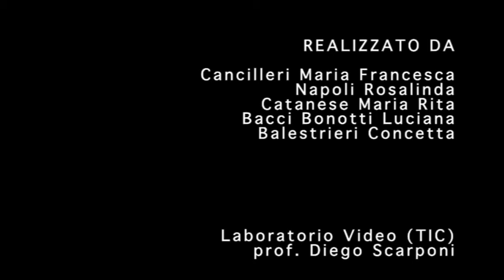CAPUCCETTO ROSSO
Cappuccetto Rosso

A cura di: Cancilleri Maria Francesca, Napoli Rosalinda, Catanese Maria Rita, Bacci Bonotti Luciana, Balestrieri Concetta.

Introduzione
Voce fuori campo: Bacci Bonotti
C’era una volta una bambina di nome Cappuccetto Rosso.
Disegno 1
Una mattina la mamma disse: - Porta questo cestino alla nonna malata, ma mi raccomando non fermarti nel bosco, così non farai brutti incontri! -.
 (Voce della mamma: Balestrieri)
Disegno 2
La bambina però si avviò nel bosco dimenticando le raccomandazioni della mamma.
Ad un tratto incontrò un lupo che le disse: - Dove vai bella bambina tutta sola nel bosco? –
e la bambina:
(Voce del lupo:Cancilleri)
Disegno 3
-Vado dalla nonna malata!-
(Voce Cappuccetto Rosso: Catanese )
Disegno 4
Il lupo, alle parole della bambina, si lanciò verso la casa della nonna, dove entrò fingendo di essere Cappuccetto Rosso.
Appena vide la nonna, la mangiò in un sol boccone! (Verso del lupo che mangia: Cancilleri)

Disegno 5
Più tardi anche Cappuccetto Rosso arrivò alla casa, e il lupo che si era messo nel letto della nonna, mangiò anche lei in un attimo.
(Gnam, gnam: voce di Napoli)

Disegno 6
(Verso del lupo: Cancilleri)

Disegno 7
Intanto dal bosco arrivò un cacciatore che voleva salutare la nonna.

Disegno 8
Ma quando arrivò alla casetta, si accorse che la porta era aperta ed entrò, vide il grosso lupo con la pancia gonfia sdraiato sul letto della nonna.
(Russare del lupo: Cancilleri)

Disegno 9
Il cacciatore si avvicinò al lupo lentamente e puntò il fucile. “PUM” fece il fucile sparando una gran botta.
Poi con un coltellaccio aprì la pancia del lupo morto dalla quale uscirono Cappuccetto Rosso e la nonna.
(voce di  Napoli PUM)

Disegno 10
Fu così che la pace e la tranquillità tornarono nel grande bosco. Cappuccetto Rosso salutò la nonna e, insieme alla mamma, si avviò verso la sua casetta dicendo: “Seguiamo sempre il sentiero, senza fermarci mai, così non faremo BRUTTI INCONTRI!”.